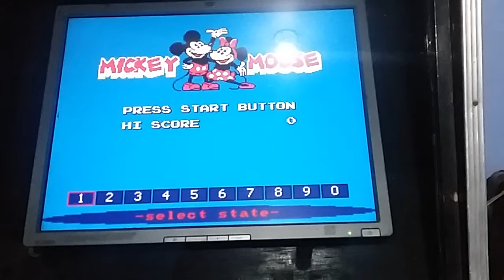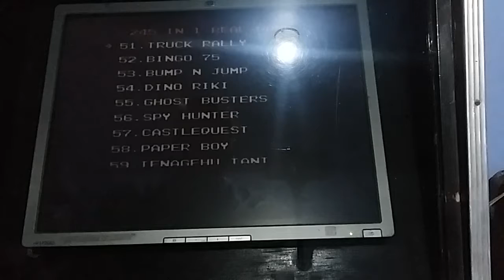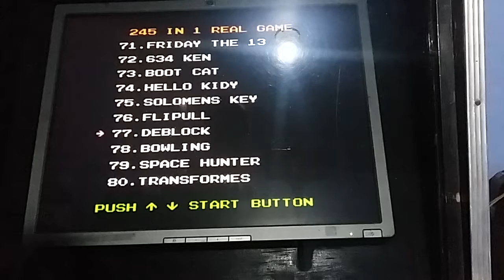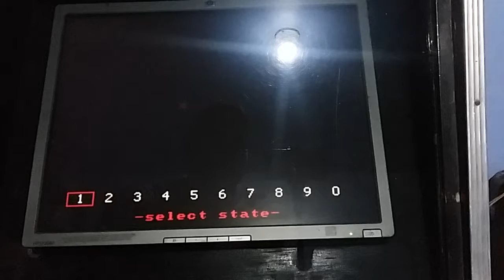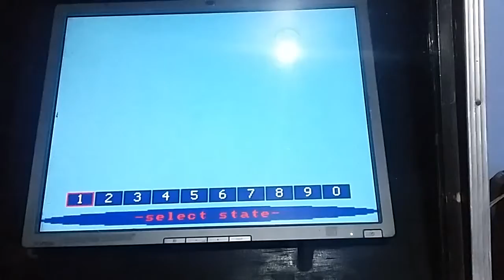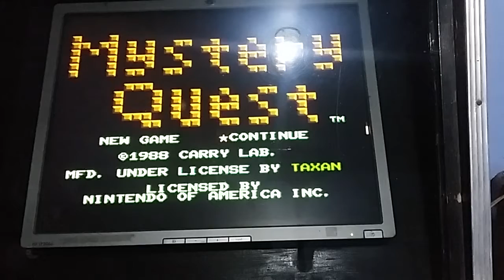Esos juegos de la NES son buenos y entretenidos: Mickey Mouse, Quarth, Mo Ya Jin, Gradius, Mistery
Recordando mi infancia jaja